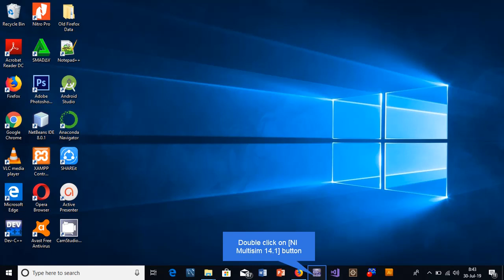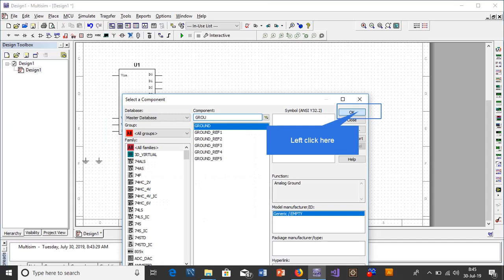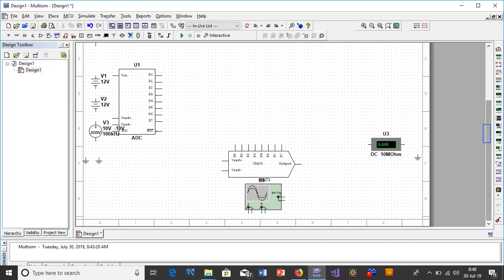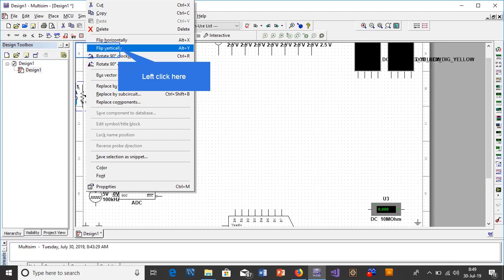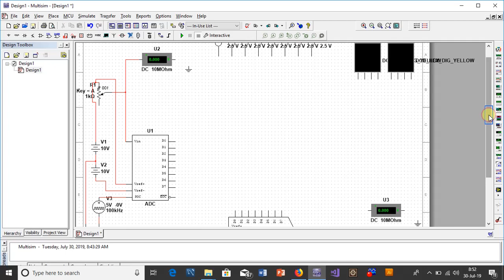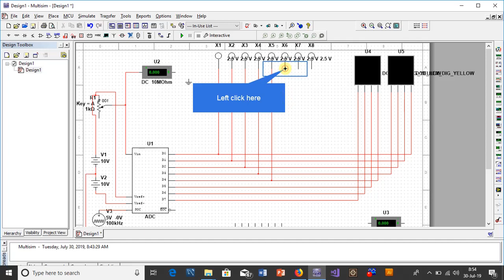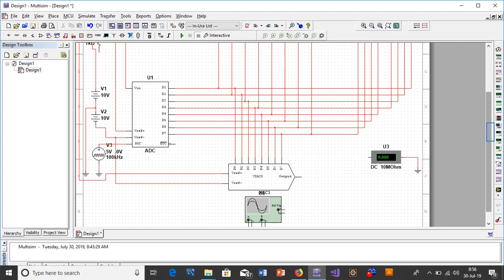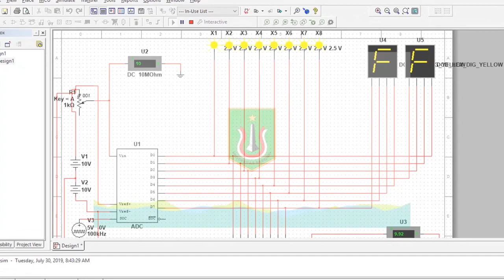Tutorial Rangkaian ADC (Analog To Digital Converter) Menggunakan Multisim 14.1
Pada kesempatan kali ini saya akan menjelaskan mengenai apa itu adc dan bagaimana skematik rangkaian simulasinya, materi ADC yang akan di dibuat simulasi tidak semua jenis, hanya ada 3 jenis tipe adc yang dipilih yaitu tracking ADC, Flash ADC dan V to F ADC, sebelumnya tipe -tipe ADC yang umum ada di pasaran dan dalam bentuk IC semuanya memiliki fungsi khusus dan jenisnya pun berbeda.
Di sini saya menggunakan software multism versi 14.1, untuk link downloadnya klik URL dibawah ini :